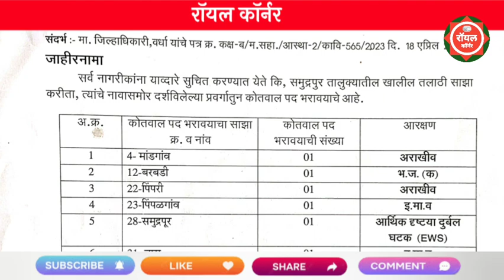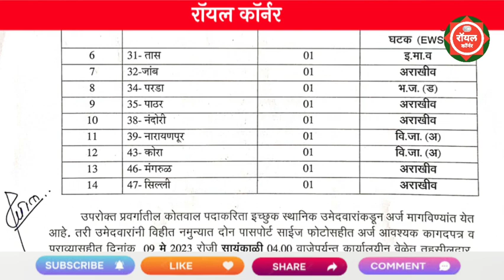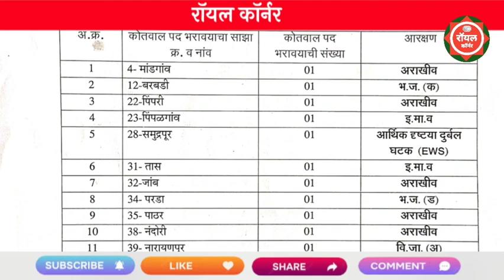तहसीलदार तथा तालुका दंडाधिकारी कार्यालय भरती 2023 | Tahsildar Tatha Taluka Dandadhikari Karyaly Bhar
तलाठी कार्यालय भरती 2023
talathi office recruitment 2023
तलाठी ऑफिस भरती 2023
collector office jalgaon bharti 2023
collector office jalgaon recruitment 2023
जिल्हाधिकारी कार्यालय भरती 2023
जिल्हाधिकारी कार्यालय जळगाव भरती 2023
collector office recruitment 2023
collector office bharti 2023
collector office vacancy
collector karyalaya bharti 2023
jilhadhikari karyalaya bharti 2023
zilhadhikari karyalaya bharti 2023
jilhadhikari karyalaya gondiya bharti 2023
jilhadhikari karyalaya vakil bharti
jilhadhikari karyalaya bharti 2023 gondiya
zilhadhikari karyalaya bharti
kolhapur jilha setu samiti bharti 2023
jilha setu samiti ratnagiri bharti
jilha setu samiti bharti
arogya vibhag bharti 2023 group c

talathi bharti 2022 update today
talathi bharti new update today
talathi bharti update 2023
talathi update
wapcos recruitment 2023
zp update

majhi naukri
arogya bharti
arogya vibhag bharti 2022
any government exam notification...

gram sevak form last date 2023
gramsevak bharti 2023
gramsevak bharti maharashtra 2023
home guard bharti 2023 maharashtra
krrish 3
mahagenco exam date

talathi exam date
van vibhag bharti 2023
zp bharti

aganwadi bharti online form 2022